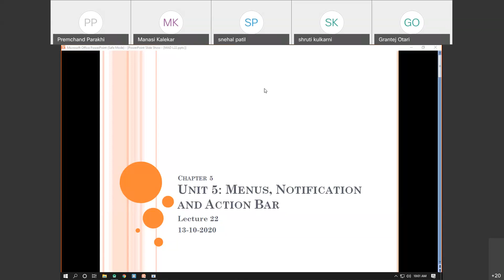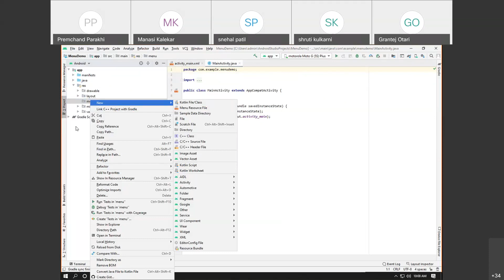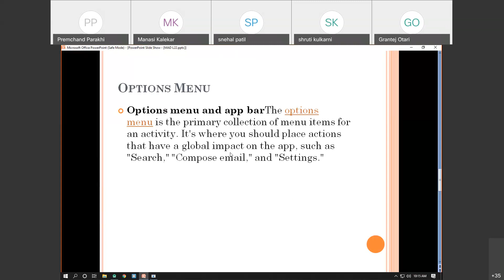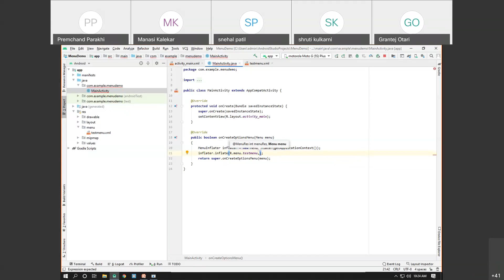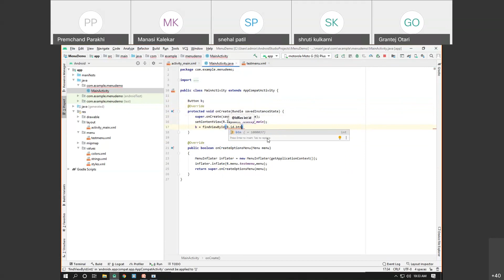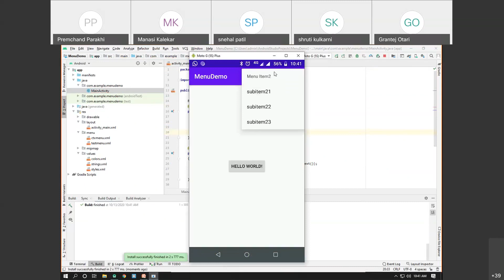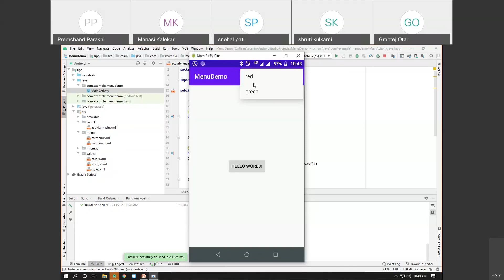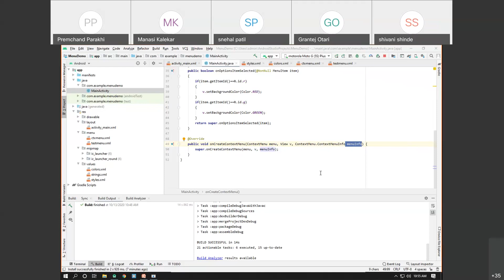Mobile App Development Lecture 22 2020-10-13